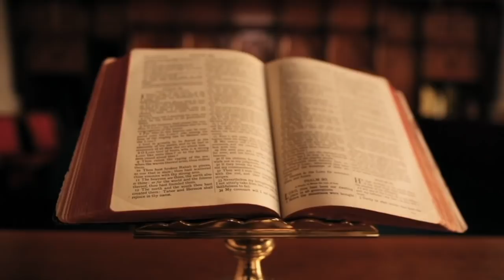KUSH I VRAU 5 HERONJTË E VIGUT?